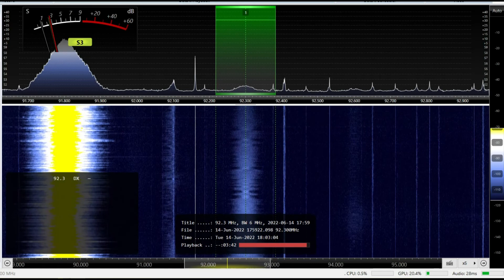Es 1367km 92.30MHz Radio Nawa Music (Iraq/Sulaymaniyah/Yadi Baxir ?kW)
Place of reception - Russia. Bataysk. 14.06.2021 ~ 15;00UTC.
Transmitter power ?kW, distance 1367km Az-158°. Antenna - Yagi 3el. Receiver - Airspy mini.
Identification from usman khan - many thanks